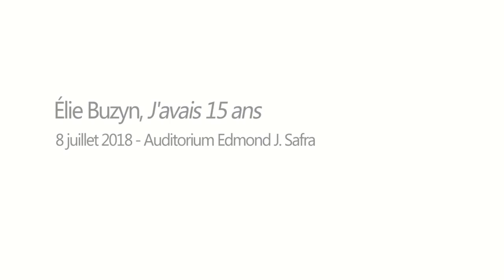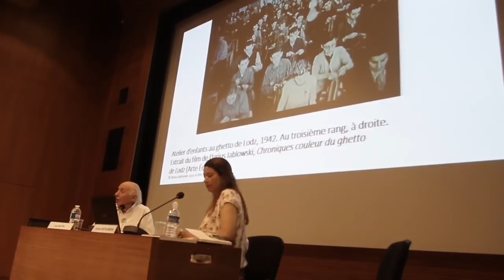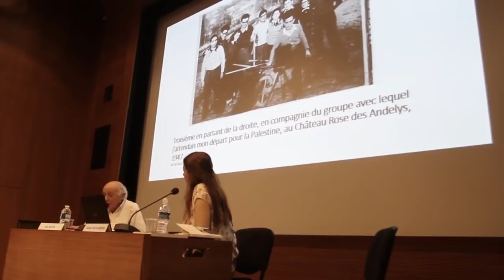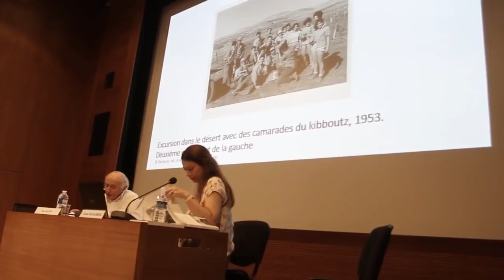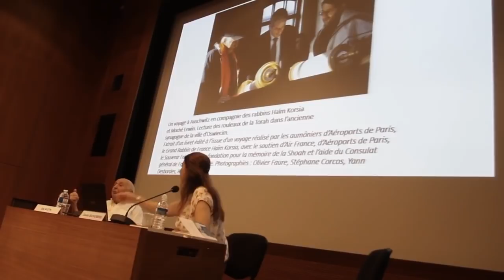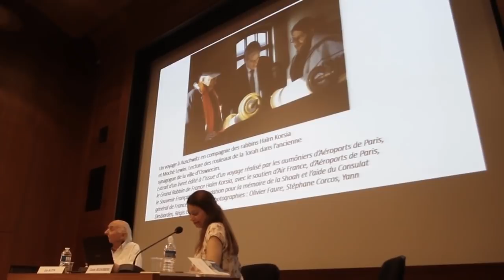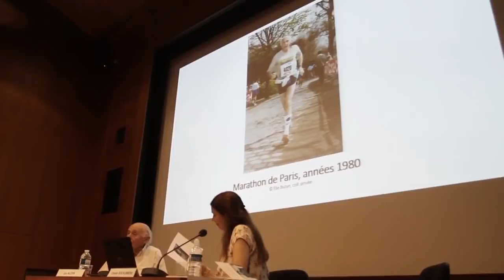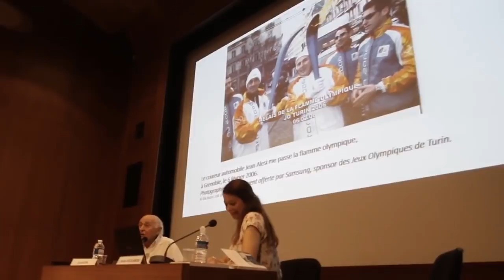180708_Tem_Elie_Buzyn